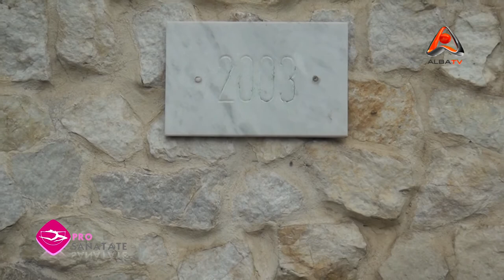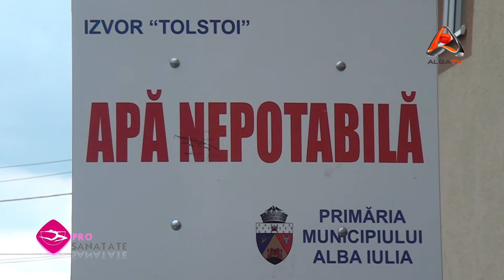PRO SANATATE 02.06.2012